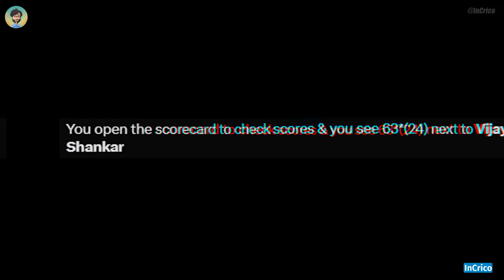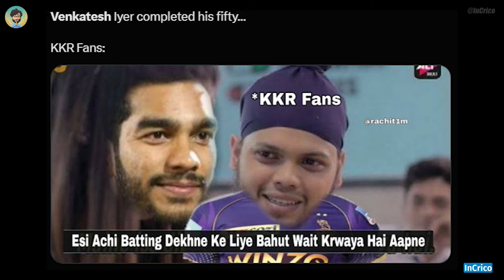RINKU SINGH 5 MONSTER SIXES 🤯 RASHID KHAN HAT-TRICK 😨 VIJAY SHANKAR BATTING | GT vs KKR MEMES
RINKU SINGH 5 MONSTER SIXES | RASHID KHAN HAT-TRICK | VIJAY SHANKAR BATTING | VENKATESH IYAR BATTING | GT vs KKR MEMES | InCrico